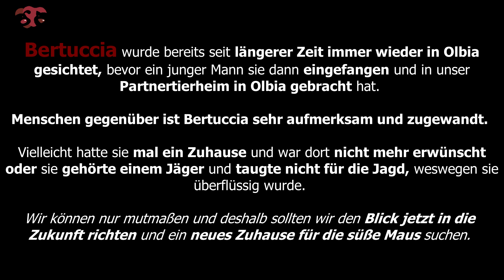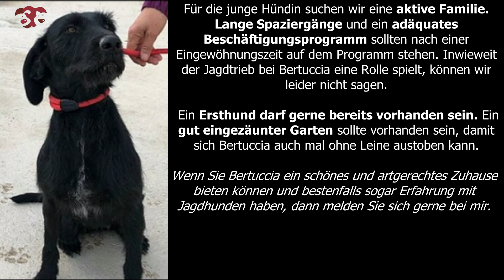Bertuccia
STREUNERHerzen e.V.

▬ Ihre Ansprechpartnerin ▬▬▬▬▬▬▬▬▬▬▬▬
Johanna Kirschner

▬ Die L.I.D.A. braucht Ihre Unterstützung ▬▬▬▬▬▬▬▬▬
Viele Menschen haben am 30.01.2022 den herzergreifenden Beitrag der STREUNERHerzen in der bekannten WDR-Sendung „Tiere suchen ein Zuhause“ verfolgt. Besonders der Bericht unseres Kooperationstierheims, der L.I.D.A. in Olbia, ist den langjährigen „L.I.D.A.-Fans“ tief unter die Haut gegangen und hat zu Tränen gerührt.